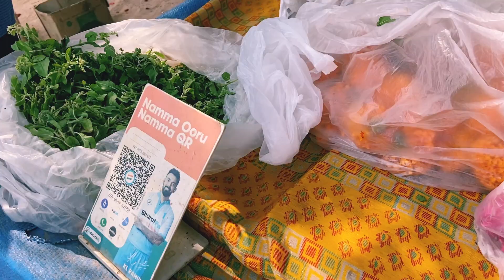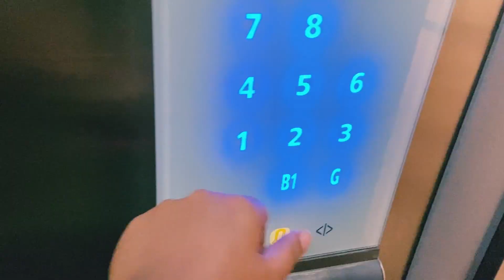Kolkata special মিষ্টি, হিমসাগর আম, লিচু আরো কত কিছু নিয়ে কে এলো! || Alu Paratha Recipe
Gunja is very excited today to meet her Dadai (Grandpa) after a long time. Grandpa travelled long distance by train to visit his little sweet pie and he brought wonderful gifts from home for everyone. We are so excited to welcome him!!

Bengali Housewife Daily Routine Afternoon to Night | Daily Vlog |

তিনবছরের শিশু নিয়ে সারাদিন কি করে সামলাই | শিশুর সারাদিনের রুটিন ,